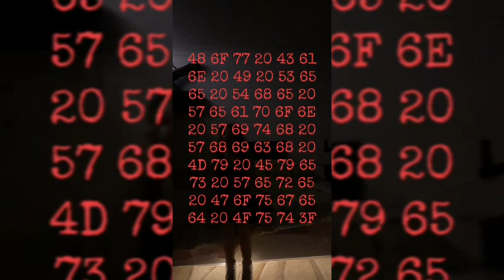(Unsolved) SoT ARG Lore - December 14th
These were taken from the DarcyDoesComedie tiktok. While the production value isn't much, I hope to make up for it with the writing. Please enjoy.